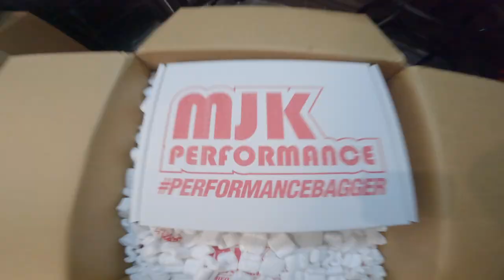MJK Performance Parts // SUPER High-End Harley Performance Parts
MJK Performance is the brand you get your performance parts from for your Harley-Davidson motorcycle when money is no object and you want the highest level of quality, attention to detail, and a very high-level of engineering and customer service.

A subscriber told me about MJK Performance and their quality, along with the engineering that goes into all their performance parts. Naturally I was curious, so I called MJK up and spoke directly with the owner, Dale Yamada.

Dale and I spoke for almost three hours about putting out good energy into the world, business, life, parenthood, racing, KTM and a bunch of other dope topics.

Speaking with Dale was an experience in itself; the dude is super knowledgeable. He reminded me that there are a lot of people in our industry with a tough shell, but once they see you're genuine, they open up and talk life.

I enjoy people the most when they share their life experiences and stories with me, because I feel like I now share apart of their life... it's a pretty cool feeling.

In terms of the quality of the MJK Performance parts, I think if Horacio Pagani or Ferruccio Lamborghini wanted the ultimate performance Harley-Davidson he would use MJK parts to build the bike.

In this video I installed the MJK excentric shifter kit, the excentric brake arm, the max lean floor boards which give you max lean 😉, the max lean foot pegs, his Street Glide GP carbon fiber riser kit with the handlebars, and MJK's super stock axle adjuster kit with the rear spools.

If you're in the market for super high end performance parts give Dale a call and let him know Michael Bertini from YouTube sent you.

To purchase any of the parts in this video checkout the links below or give Dale a call:

Super stock axle adjuster kit with the rear spools